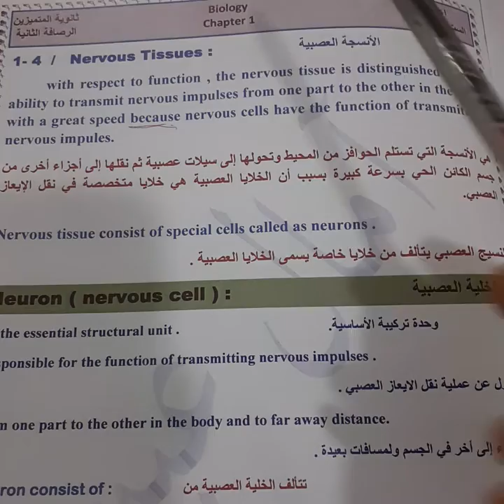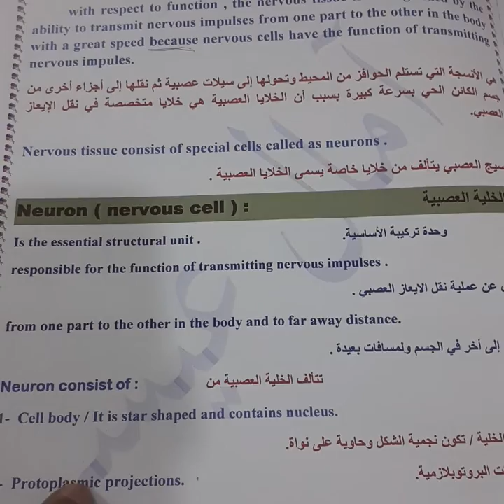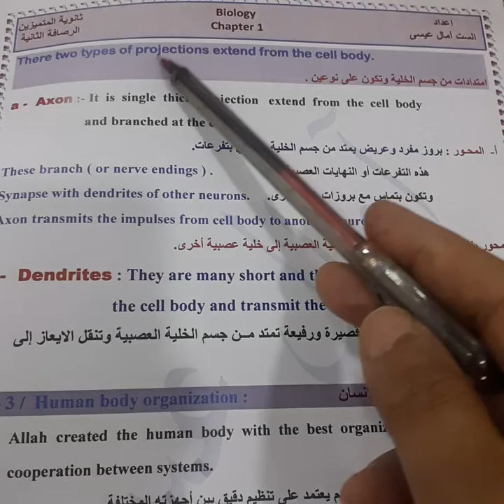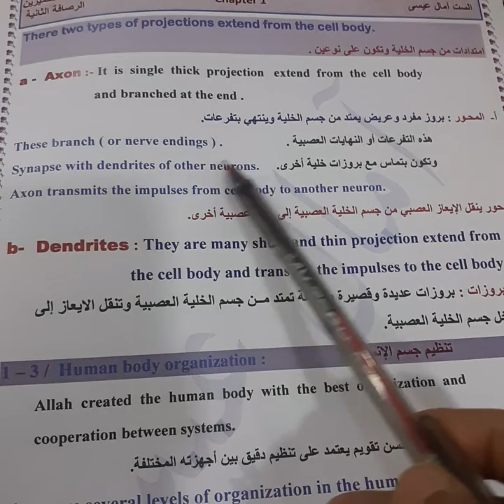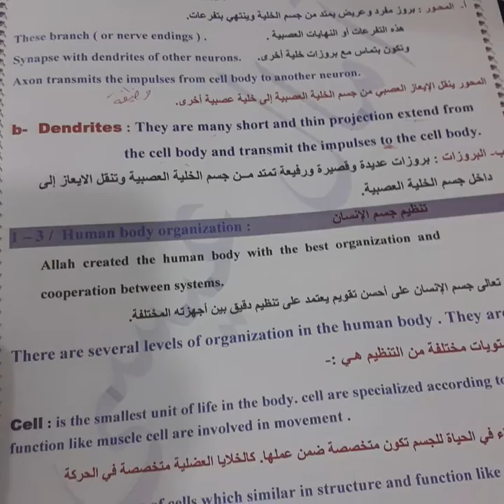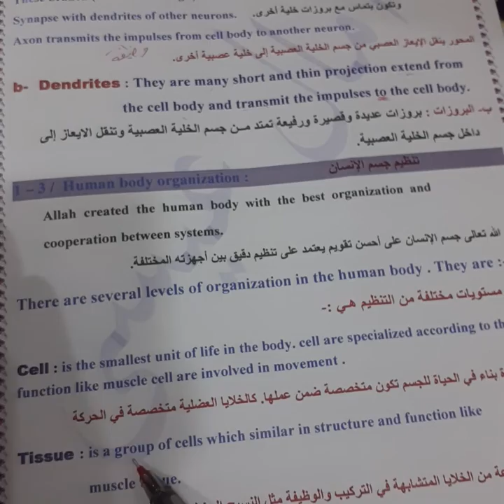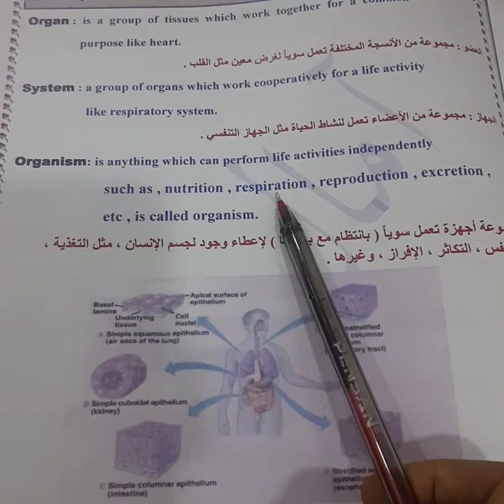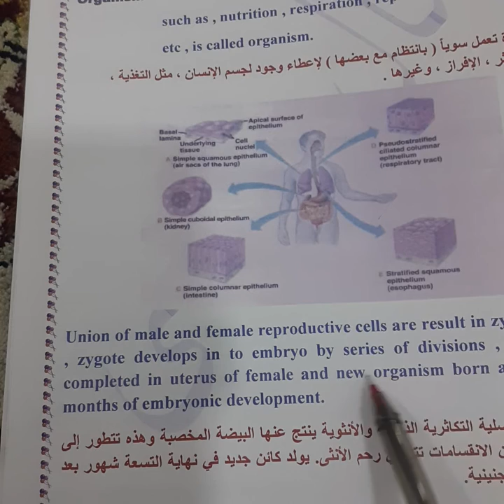المحاضرة الرابعة للست امال عيسى/ للصف الثالث /الفصل الاول